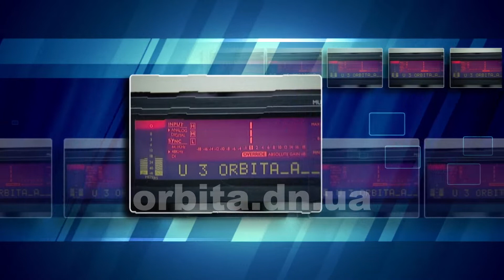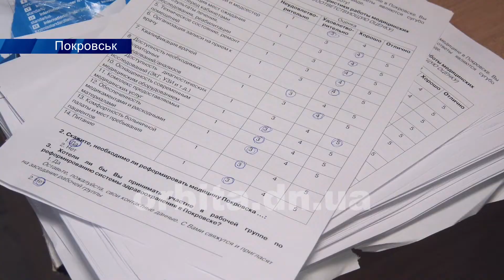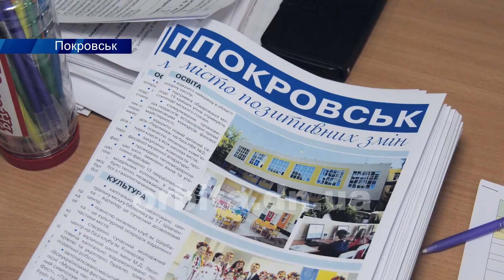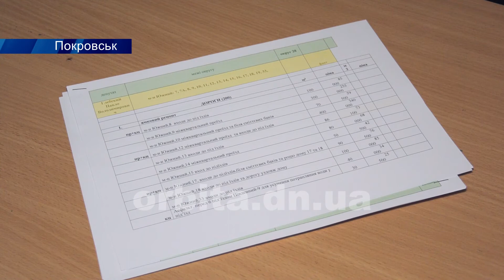Програма «200-200-200»: активні мешканці – дієвий результат